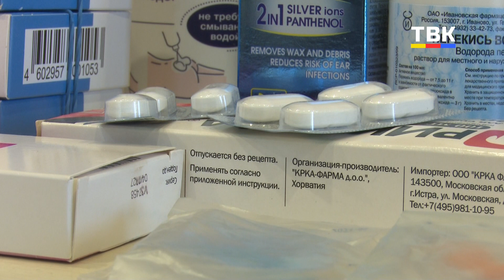Бердчане спасли искалеченную в ДТП собаку – впереди у нее операция и длительная реабилитация